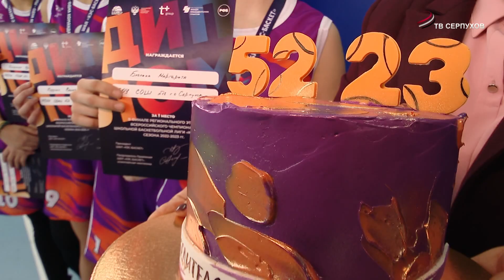Школьная команда из Серпухова стала чемпионом баскетбольной лиги «КЭС-БАСКЕТ» Московской области